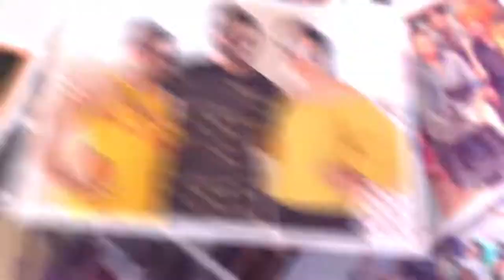SHOWREEL OF ACTRESS GUGNI GILL FROM FILM DULLA VAILY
THANKS TO  EVERYONE &   ALL MEDIA PARTNERS  FOR BIG SUPPORT JEE .

🙏🌷THANKS  TO  GOD SAI ALLAH WAHEGURU JESUS RAM ..
 TU HI SAVAARE SAB KE KAAM...🙏🌷

 🎬 STAR  CAST :: 💖 LOVE 😍&🙏 RESPECT FOR ALL JEE
BY ALL TEAM OF  🌻🌺🌼🌹🌷🌹🌼🌺🌻
DULLA VAILY  PUNJABI FILM 2017...

SUPER *CAST:
GUGGU GILL & GUGNI GILL, ( DEBUT HERO GURVAR CHEEMA ) AAKANKSHA SAREEN , GREAT ATRIST SARBJIT CHEEMA , NEET KAUR , YOGRAJ SINGH , ( INTRODOCTORY LAKHVEER UPPAL ) JYOTI SHARMA , NITU PANDHER,  AVTAAR GILL, MOHD.SADIQ  ,HARRY SACHDEVA , MANNY KHAIRA, DHANWANT JIKKA  , SANJIV KALER , RAGHBIR SIDHU ,  CHARANJIT SIDHU  & SWAMI  KULDEEP SINGH AND MORE...

🌻🌺🌼 KHUSHBOO PICTURES PRESENT 🌼🌺🌻
DULAA VAILY. 🎬

🎬CINEMATOGHARPHER &  DIRECTOR 🎥
DEVI SHARMA 🎬

WRITER KHUSHBOO  🎬

PRODUCERS 🎬
MALKIT BUTTAR &
SANDEEP PARSAD FROM URJA FILM
AND CHARANJIT KAUR

CO-PRODUCER   🎬
MANJEET UPPAL  & MANAK SUMIT

DAILOGS 🎬
MALKIT BUTTAR

SPECIAL  THANKS  🙏💖🎬
S.P. SINGH ,  BHARAT SHARMA

SPECIAL THANKS 🎬🙏💖
EDITER : RAJ MAAN
AND SAMRAT FOR EDITING

💖SPECIAL  THANKS TO  OUR ALL BEAUTIFUL FRIENDS AND  FAMILIES FOR YOUR LOVE SUPPORT..🙏 BLESSINGS...

KEEEP SUPPORT

          CONGRATULATIONS
               *DULLA VAILY*
 😍MOTION POSTER  RELEASED
       WORLDWIDE  @ YOUTUBE
   ON 24TH MARCH 2017  FRIDAY 😍

MUSIC & SINGERS  ARRANGING BY
MUSIC FEVER ENTERTAINMENT INC
NORTH AMERICA...

MUSIC DIRECTOR  🎬
ATIF SMITH CANADA..
PAMA SARAI CANADA ..
SANDEEP SANDY  INDIA ..

PLAYBACK SINGER 🎬
ARVINDER SINGH , SARBJIT CHEEMA,  MANJEET UPPAL , HEMY NAROO  , NINJA , BALJIT SANDHU , RABIA SAGGO & PARGAT BHAGU/ RUKHSAR BHAGU,,,,

                         LYRICS  BY ✒
      ( Late) PARVEEN KUMAR ASHK
                   MANJEET UPPAL
                   GURTEJ UGGOKE
                    SARBJIT CHEEMA
                     PARGAT BHAGU
                      JAGJIT SIDHU

DOSTO DEO BLESSINGS SUPPORT APNI  DULLA VAILY  FILM  NU ..
 MORE INFORMATION ABOUT FILM
OR SUPPONSERSHIP ...
MANJEET UPPAL
  whatsup number + 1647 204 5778
 Only For Canada Link..

😍ANYONE INTERESTED  FOR SPPONSERSHIP☄ OR LOGO NAME PLATE ON 🌟GOLDEN  SCREENS ⭐WORLDWIDE☄☄
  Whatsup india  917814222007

LOVE & RESPECT FOR ALL JEE
 DEVI SHARMA , MALKIT BUTTAR
KHUSHBOO  & MANJEETUPPAL